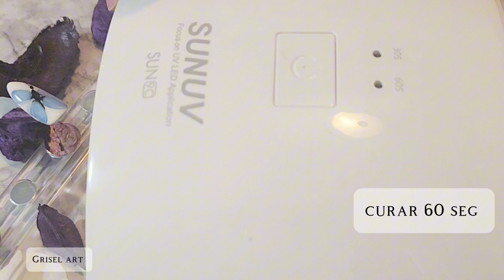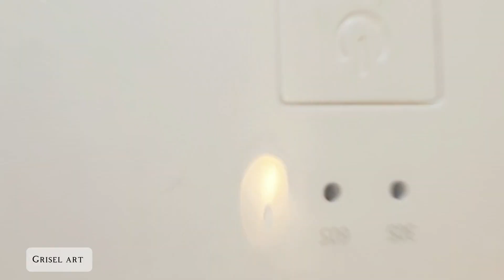Decoracion en Uñas en Acuarelas/ Mariposas #1 nailart #manoalzada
Decoracion de Mariposas en Uñas en Acuarelas nailart #manoalzada